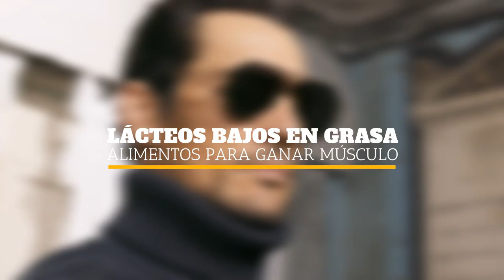7 COMIDAS QUE TE AYUDARÁN A GANAR MÚSCULO